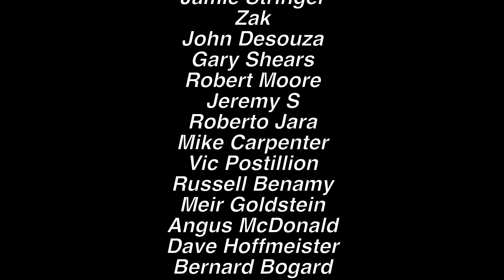How To Create HARMONIES: So Easy and Understandable: Guitar Lesson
For a long time, Harmonies always perplexed me. Here is a video lesson on how easy and understandable writing harmonies can be. I hope you enjoy this!

👉   I want to Practice With You!
Bonus Lessons and Practice Sessions Designed Just For You.
6 small practice session that build up your own method for developing melodies and harmonies. Loops for practice attached.

Every time I release a video on YouTube, I make a series of extra content  and practice sessions that go deeper.  I'm adding new videos all the time! Can't wait to see you there.

I totally understand the frustration of not understanding how the greatest guitarists navigate and create such colorful guitar lines. Here is a FREE Masterclass to help you not only understand, but also create with the same tools. From Bass lines to Guitar Solos, Arpeggios are the Spice Of Music.

Then get ripping with my Blues Master Classes!

Wanna take lessons with Stich?